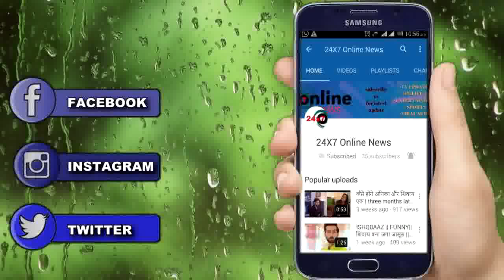GHKKPM || SURGERY के बाद यूं VIRAT का होने वाला है रो-रोकर बूरा हाल